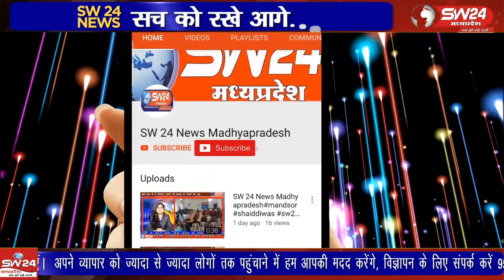आशूरा का दिन या यौमे आशूरा का दिन सभी मुसलमानों के लिए महत्वपुर्ण है। यह दिन इस्लामी कैलेंडर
आशूरा का दिन या यौमे आशूरा का दिन सभी मुसलमानों के लिए महत्वपुर्ण है। यह दिन इस्लामी कैलेंडर के हिसाब से साल के पहले महीने मोहर्रम की दसवीं तारीख़ को आता है
कसरावद से अकिल खान की रिपोर्ट।